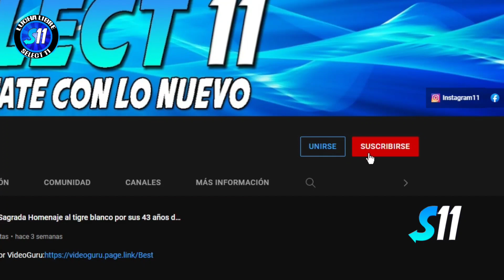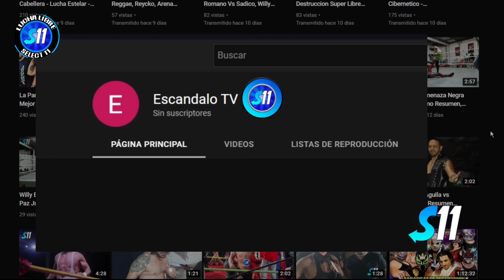Lunatik Xtreme vs Brian Villa ( Lucha Completa ) Mano a Mano Arena Roberto Paz Nwg